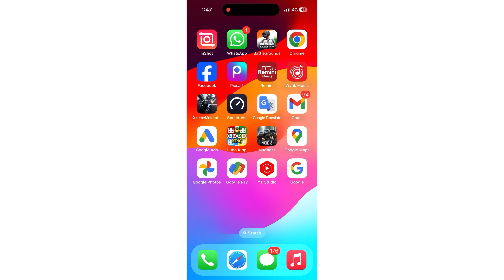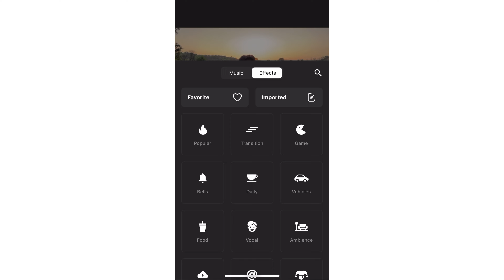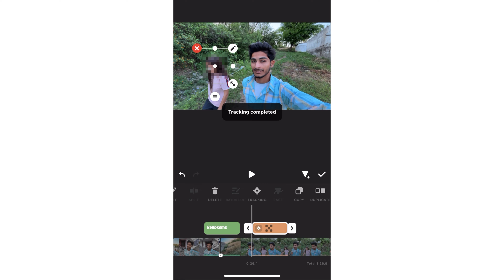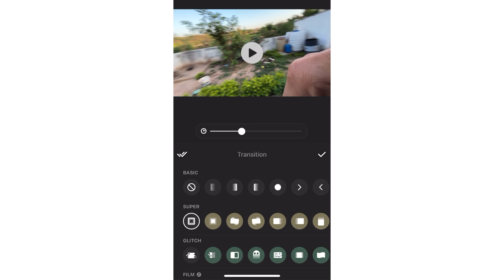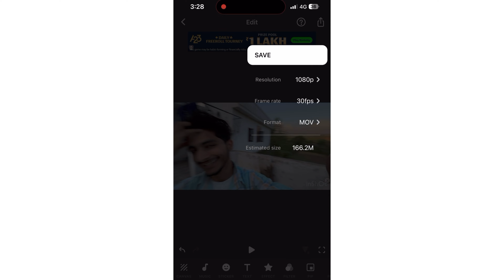Youtube video edit kaise kare ? | Youtube video best editing app | vlog edit kaise kare mobile se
how to do vlog editing
how to edit vlog
how to edit vlog video
vlog editing tutorial
vlog editing inshot
inshot editing
best application video editing
best application youtube video editing
youtube video editing
how to edit vlog in mobile
how to edit vlog from mobile
how to edit vlog with kinemaster
app to edit vlog
kinemaster app tutorial
vlog edit
vlog editing
vlog
daily vlogs